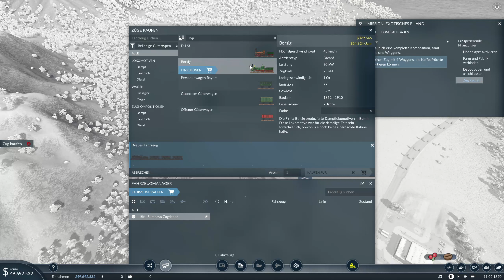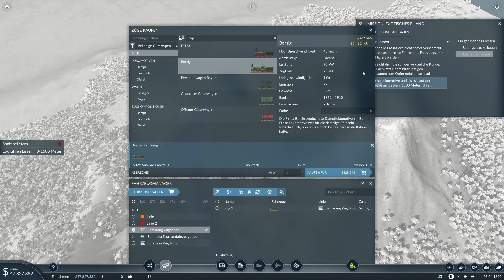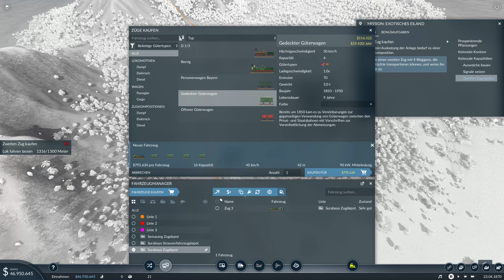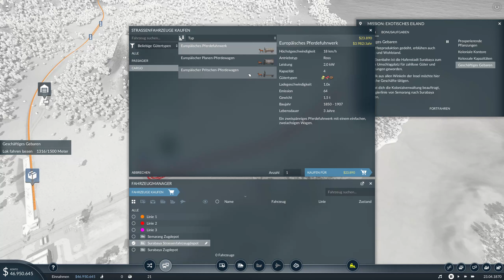Kaffee für die weite Welt | Transport Fever 2 #02 | 🚂VanDeWulfen🚚